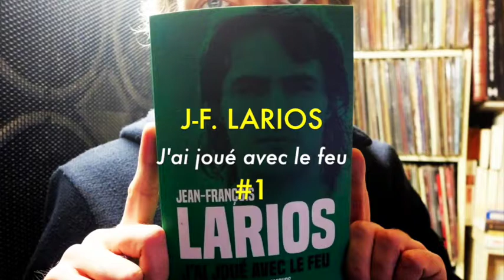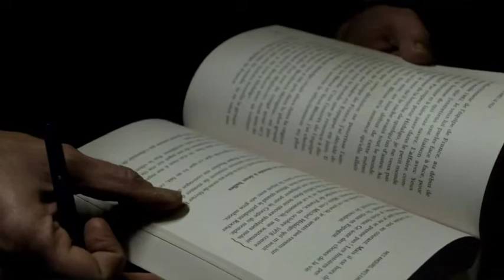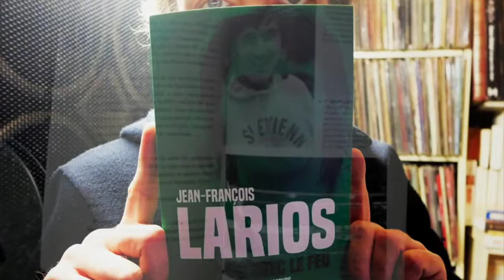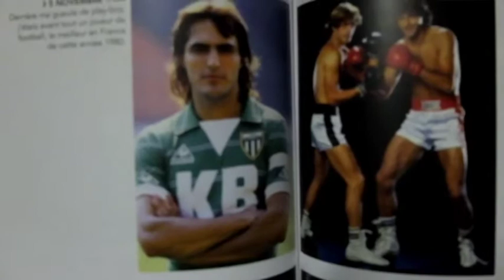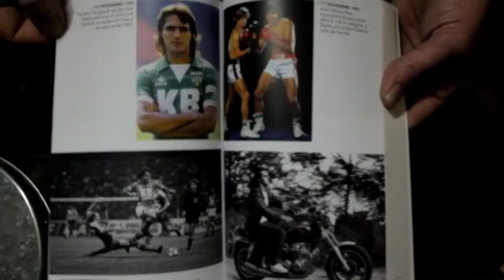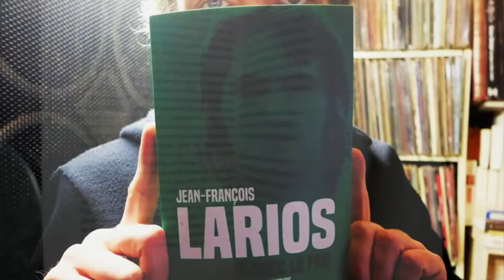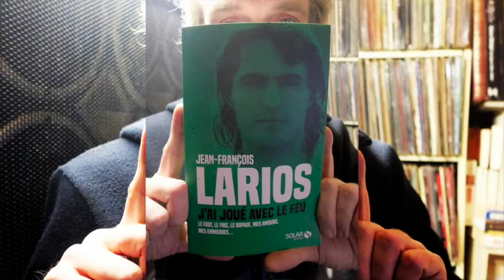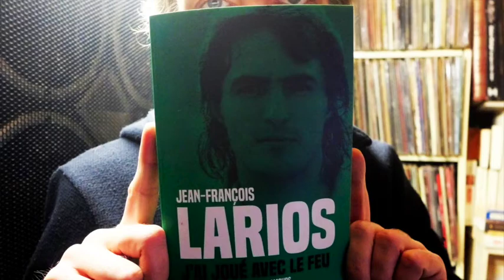Larios / J'ai joué avec le feu #1 lu par G.Protche (LecturesChoisies)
Autobiographie-descente aux enfers et montagnes russes.
Larios était le plus beau et le plus fort footballeur français, juste derrière le maestro Platini, au début des années 80.
Captagon, coke, alcool, casino, cul, blessures, caisse noire, coups bas, transferts de rêve avortés, aventure scandaleuse et lourde de conséquences avec la femme du maestro, reconversion en agents, pognon, jeu... Le tout avoué par un vrai beau gosse prétentieux et conséquent, donc très intéressant.